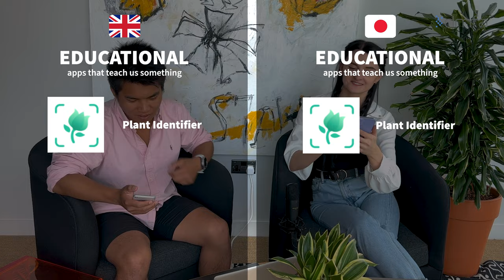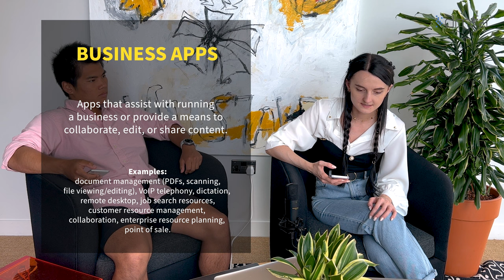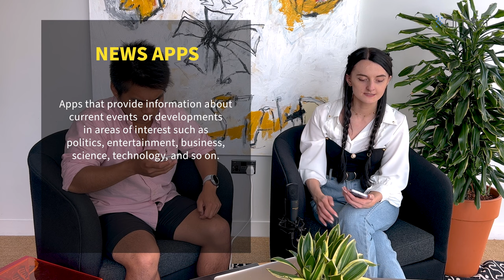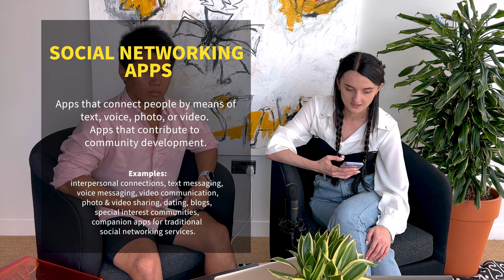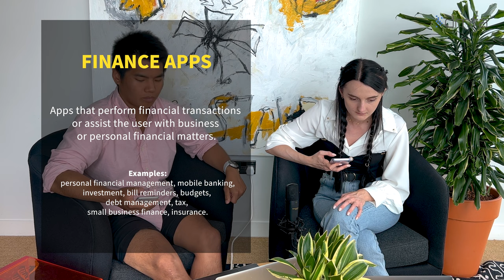JAPAN vs UK | MOST Popular APPS!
In today's video we are digging into the Japanese Apple App Store and check what apps are currently the most popular! You won't believe what we discovered!